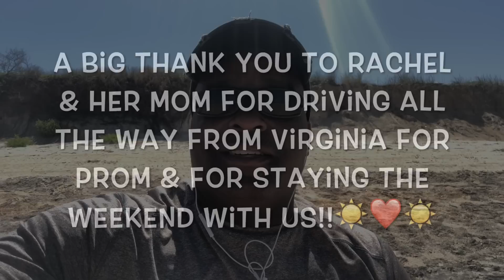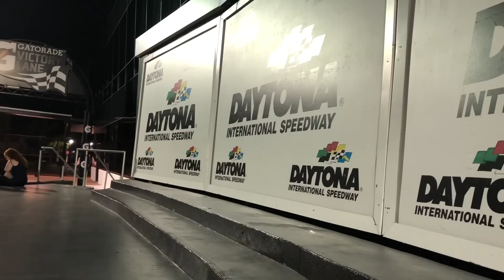🕺🏾Jackson & 🕺Luke's 1st PROM!!☀️HILARIOUS & SWEET!!😂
Jackson and Luke go to their first prom. You'll laugh hysterically when during their photo shoot.

Special HUGE THANK YOU to Kids Rock the Nation for our amazing guitars!!